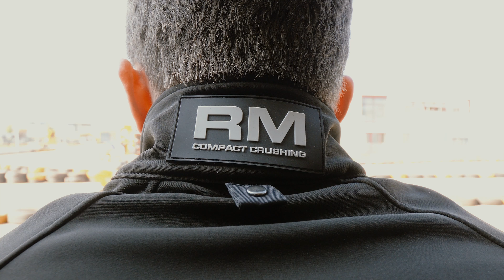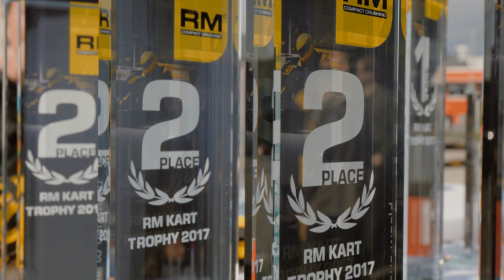RM Kart Trophy 2017 | take a look back at this year’s Kart Trophy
Wir denken gerne an die diesjährige Kart Trophy zurück und freuen uns ganz besonders, dass die Trophäen noch immer die Tische der Gewinner im RM Headquarters zieren. Einige der besten Eventmomente wurden in diesem Video eingefangen.

We are pleased to take a look back at this year’s Kart Trophy and are happy to see that the winners’ trophies still decorate their desks at RM Headquarters.
Some of the event’s best moments were caught on this video.

RM is market leader in mobile compact crushing and screening. RM machines are perfect for recycling applications and the processing of natural stone.

Wanna see more of RUBBLE MASTER? Make sure to follow our other social media channels!